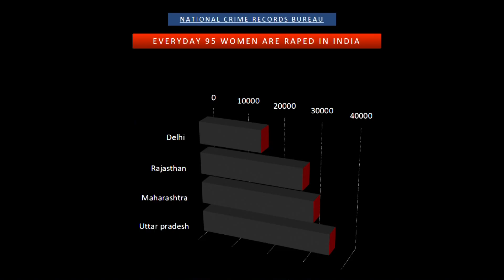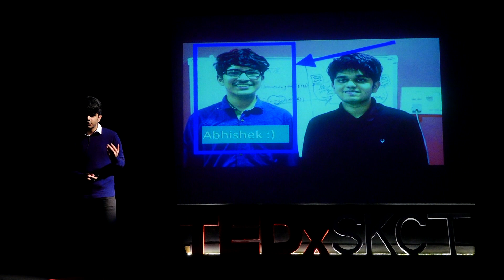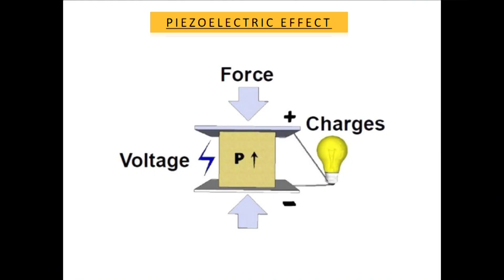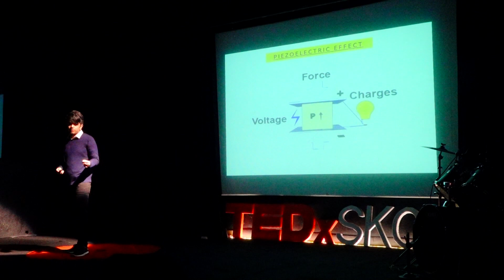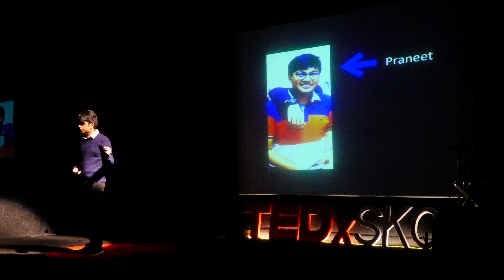My Journey of Inventing ElectroShoe | Siddharth Mandala | TEDxSKCT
As of 2015, according to Indian National Crime Records Bureau, 95 women are raped in India everyday. This count increase everyday.

Siddharth Mandala - a 17-year-old city-based high school graduate has designed an 'ElectroShoe' for women using only the concepts of physics he learnt in school and a few basic coding skills. In this talk, hear how teen inventor Siddharth came up with the idea of ElectroShoe and how he managed to get this idea into action.

This talk was given at a TEDx event using the TED conference format but independently organized by a local community. This 17 year old teenager from Hyderabad invented a unique shoe for women to keep rapists away. This, allows women to electrocute perpetrators of crime. He is now a social entrepreneur, who was fuelled by the protest following the Nirbhaya rape case. He also is the founder of Cognizance Welfare Initiative. This talk was given at a TEDx event using the TED conference format but independently organized by a local community.